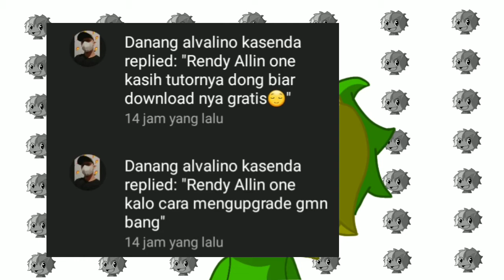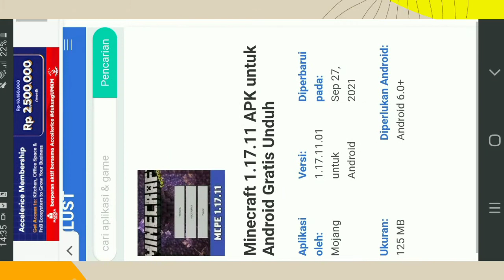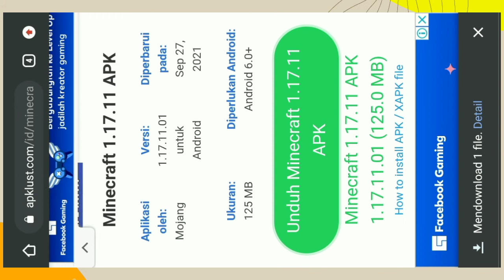Cara Download Minecraft vers. 1.17 | How to download minecraft 1.17 | MINECRAFT Q&A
yooo besok aku mau ajarin kalian download minecraft yg aku pakai :v

sama semua :v
mwehehehehe